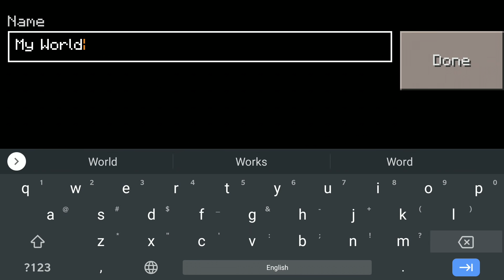BEN 10 MOD Update in Craftsman: Building Craft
How To Spawn BEN 10 in Craftsman | Craftsman BEN 10

This video is just a joke,I am making it for your fun no more!